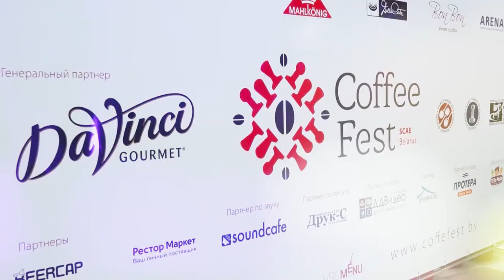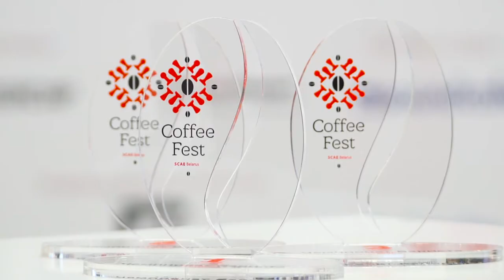Coffee Fest Belarus 2016